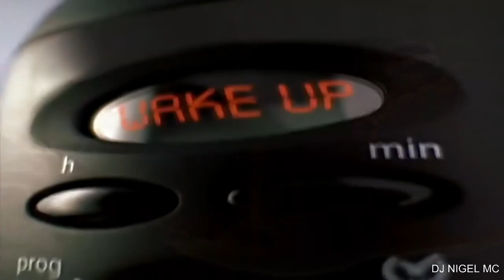Dj Bella & DJ NIGEL MC - Club Anthems Radio Cederberg (30min Mixtape)